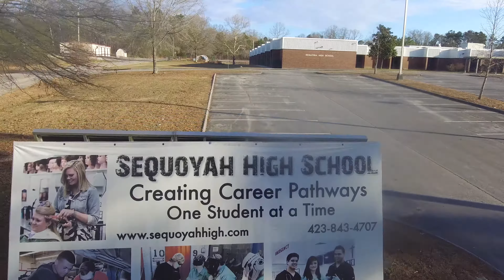Droning around Sequoyah High School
Sort drone flight around Sequoyah High School in Soddy-Daisy, TN.